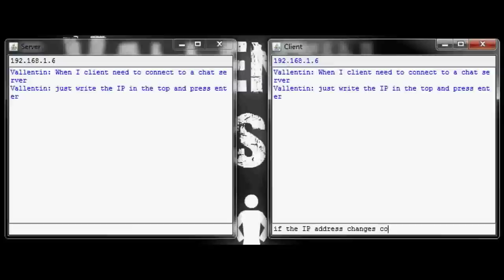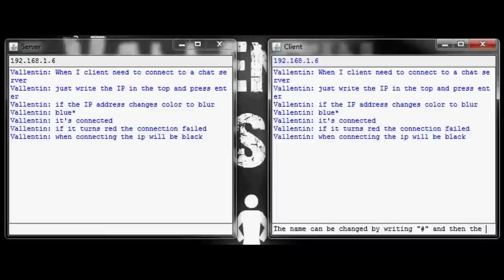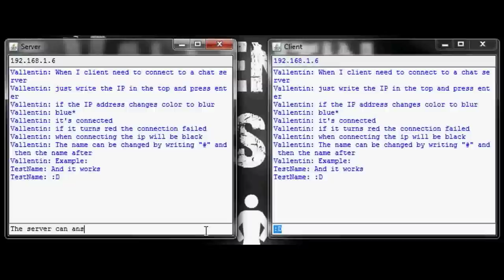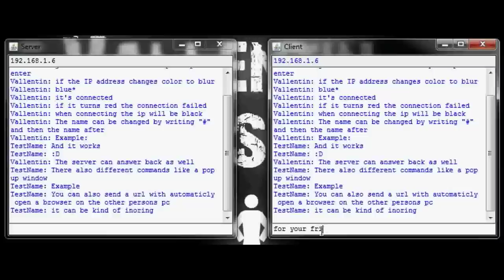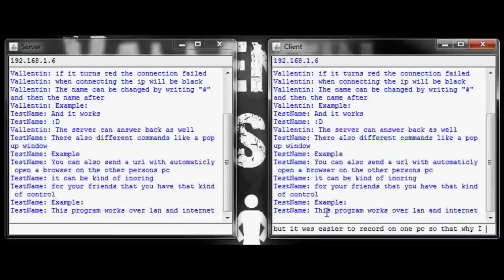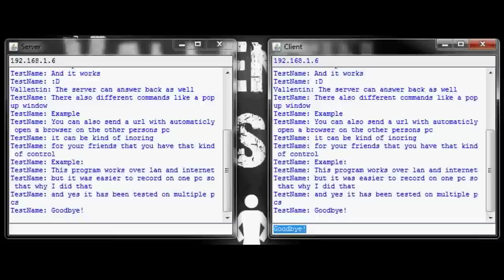Java - Network Chat 01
Now I made it.
Server and Client Network and Lan Connection, was it hard? YES.
This took me about 4 month to figure out, but it only took me 4 minutes to make it transfer and receive files over the connection.

This is a chat program where one pc host the server, and then other pc can connect to the server and chat together.

Features:
- Chat over lan and internet connection
- Send popup windows with a message to each other
- Send url (Browser link) to each other which will automaticly open up in your pcs browser

This program is currently made of 521 lines of code.